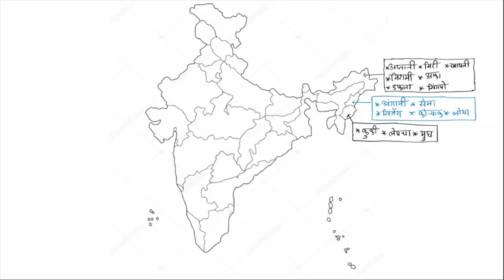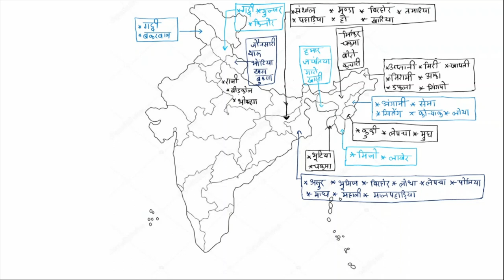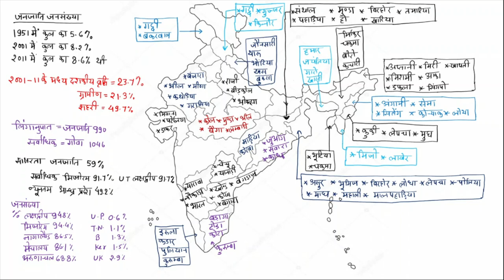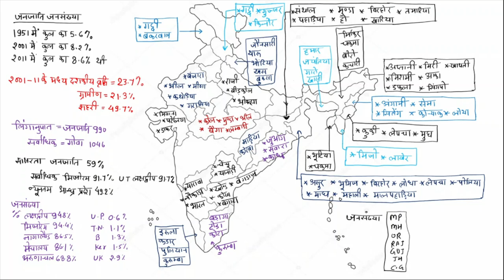TRIBES OF INDIA, भारत की जनजाति परिचय, विस्तार, जनगणना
tribes in india
Quick revision
जनजातियों का विस्तार
जनजातियों की संख्या
सर्वाधिक जनजाति वाला राज्य
न्यूनतम जनजाति वाला राज्य
प्रतिशत अनुसार सर्वाधिक जनजाति वाला राज्य
प्रतिशत अनुसार न्यूनतम जनजाति वाला राज्य
ऐसा राज्य जिसमें जनजाति शून्य है